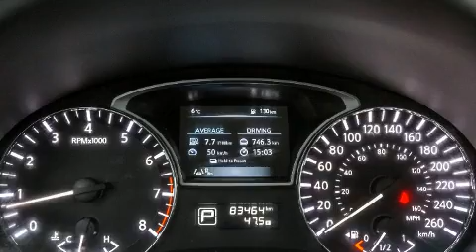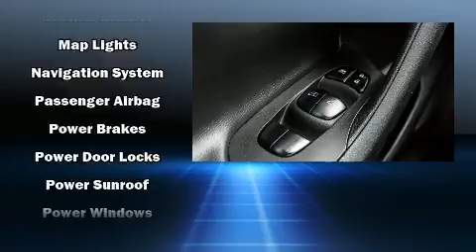2015 Nissan Altima in Toronto, ON M3J 2E8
Get excited about the 2015 Nissan Altima. This 4 door, 5 passenger sedan still has less than 90,000 kilometers! Smooth gearshifts are achieved thanks to the efficient 4 cylinder engine, and for added security, dynamic Stability Control supplements the drivetrain. It's equipped with tons of terrific amenities, but it won't break your budget. Like leather upholstery, variably intermittent wipers, a trip computer, heated seats, telescoping steering wheel, power door mirrors, an overhead console, and power windows. Nissan also prioritized safety and security by including: dual front impact airbags with occupant sensing airbag, head curtain airbags, traction control, brake assist, ignition disabling, and 4 wheel disc brakes with ABS. This car was designed with safety in mind, allowing you to drive with even greater assurance. Our experienced sales staff is eager to share its knowledge and enthusiasm with you. We'd be happy to answer any questions that you may have. We are here to help you.